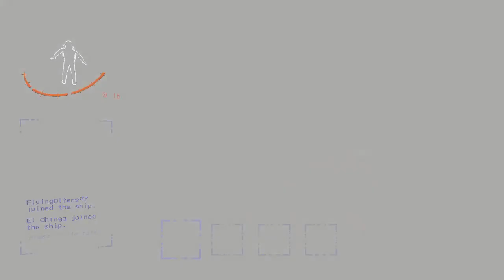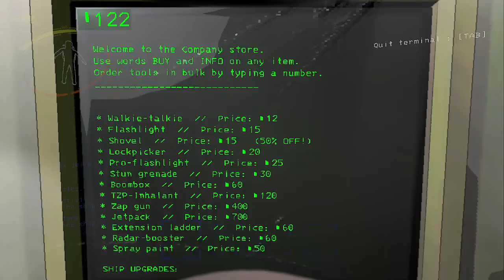"Salvage Team"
Funny Company, is a game about collecting silly billy salvage from silly little moons, and nothing can go wrong :) Wait how was the entire population on a moon removed, I'M SURE IT'S NOTHING. Shoutout to @talktothefist for making the thumbnail, be sure to sub to him! :]